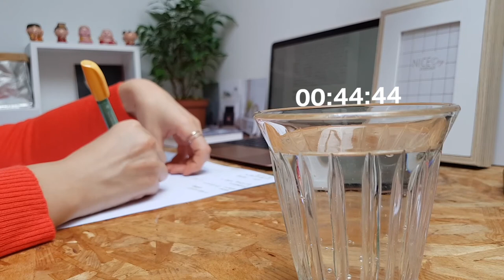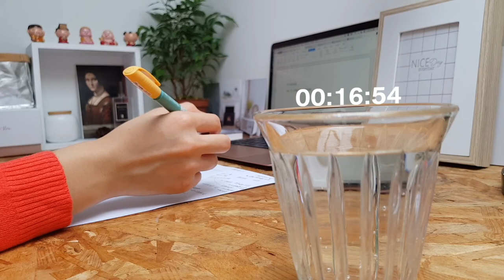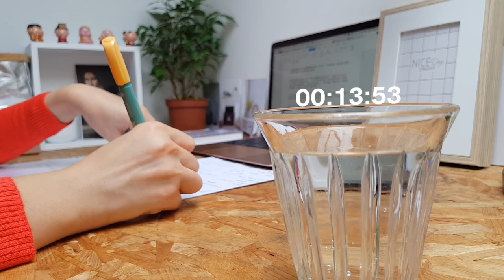1.5 hour STUDY WITH ME #5 | no break, rain sounds, timer, Lofi soft music, deep focus学习音乐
Hopefully, my videos can help you become more focused and productive.

J’espère que mes vidéos peuvent vous aider à devenir plus concentrés et plus productifs.

希望我的视频可以让大家学习更专注，更有效率。🔍💪